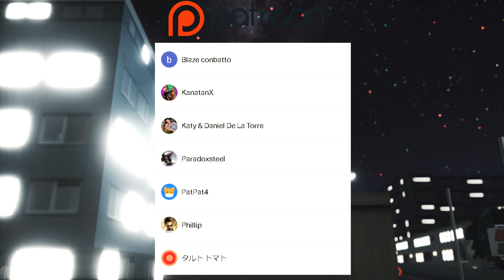MMD : Love Options (연애 의 조건) - Haku (HD)【Ray-MMD】[1440p60]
Model
TDA Velvet Police Haku by Meennie46
Stage
Shin Megami Tensei Liberation Dx2 Odaiba by NecroCainALX
唄川町(うたがわまち) by シロ
Accessory
2021 CB1300P by knob32
渋滞１車線用 by 銀匙
渋滞2車線用 by 銀匙
Effects
ray-mmd-1.5.1
ikBokeh_v017
MotionBlur3
iKclut_RC_Cinema
AutoLuminous4